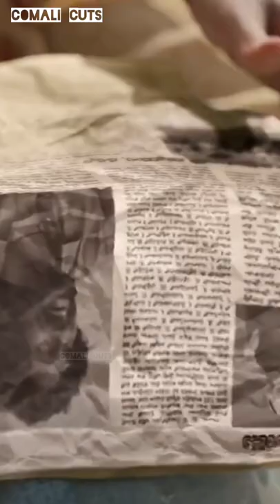😘💘Konjum Thenkasi Tamizh Painkilli🦜😍Whatsapp status🥰 Vaali lyrics🖋️